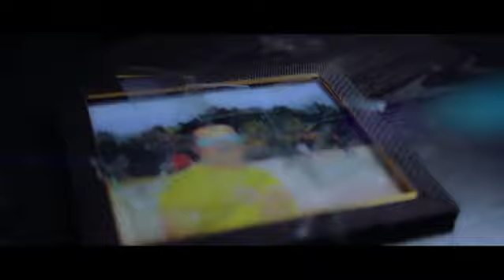Dogri Song "Teri Meri" released